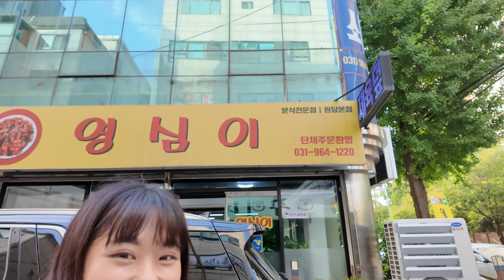"아빠 우리 큰일났어...😣" "아빠 먼저 갈게😅" 손이 커도 너무 큰 분식집 사장님한테 잔치국수로 혼났습니다 ㅋㅋㅋ 떡볶이 순대 튀김 제육덮밥까지 아빠랑 도전먹방했어요 🤣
안녕하세요 여러분! 오늘은 제가 약 1년 반 전에 다녀왔던 고양시 주교동에 위치한 "영심이" 라는 분식집에 아버지랑 다녀왔는데요 그때 사장님의 손이 엄청나게 크다는 것을 알게되었어서 이번에는 주문을 좀 소심 (?) 하게 했는데도 불구하고 도전먹방하는 것처럼 아주 양으로 혼났습니다 ㅋㅋㅋ
아버지랑 재밌게 먹었으니 오늘도 재밌게 봐주세요😁